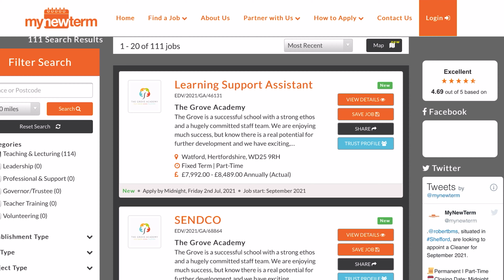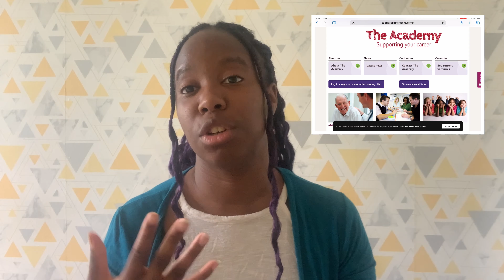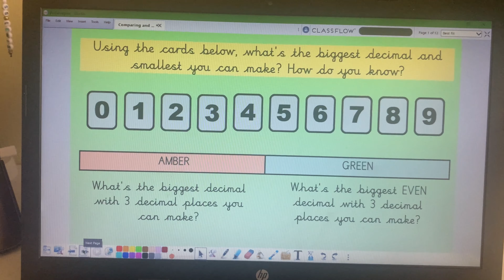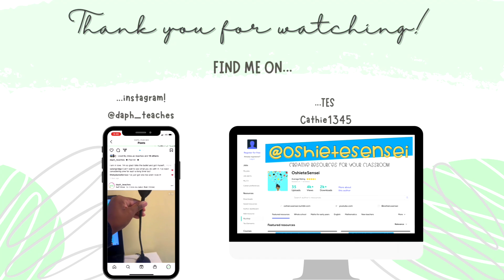how i got the job | interview faqs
Hello YouTube!
I'm Catherine, a recently qualified teacher in Year 3 teaching in the UK.

VLOGGERS
Janice Wan

VIDEO CREDITS
📹 VIDEO EDITING -
Apple iMovie + iPad Air + Apple Pencil